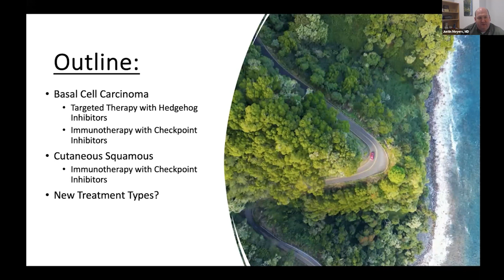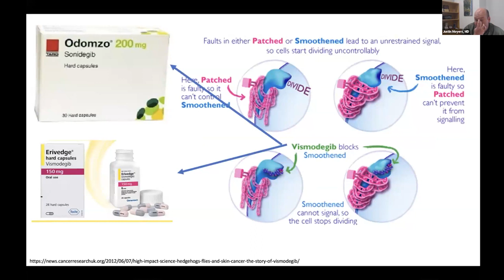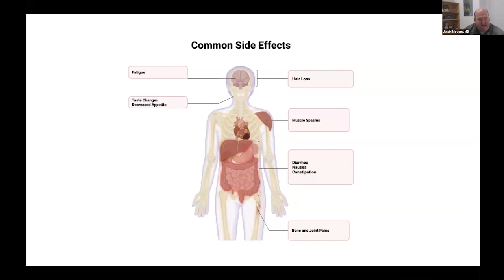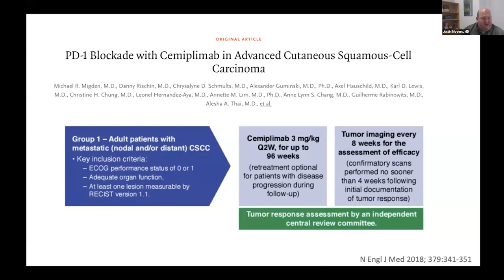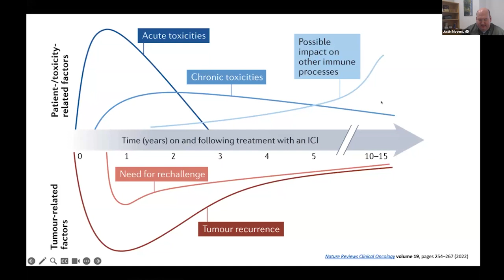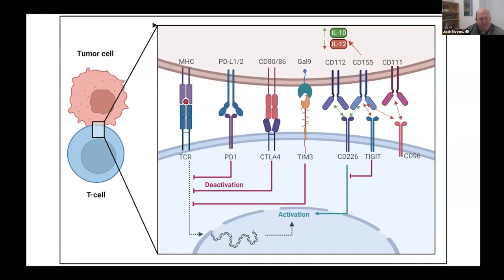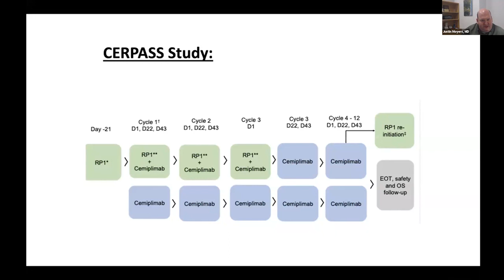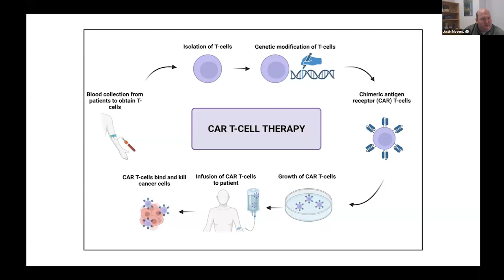Systemic Therapy For Nonmelanoma Skin Cancer and Emerging Research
presented by Justin Moyers, MD
The Angeles Clinic and Research Institute

Nonmelanoma skin cancer (NMSC) is one of the most common types of cancer worldwide. While surgical excision remains the primary treatment modality, systemic therapy has emerged as a promising option for patients with advanced or metastatic disease. This video aims to explore the current landscape of systemic therapy for NMSC and highlight emerging research in this field.

Traditionally, chemotherapy has shown limited efficacy in treating NMSC due to its resistance to cytotoxic agents. However, targeted therapies such as immune checkpoint inhibitors and hedgehog pathway inhibitors have revolutionized the management of advanced NMSC. Immune checkpoint inhibitors like pembrolizumab and nivolumab have demonstrated remarkable response rates in patients with metastatic basal cell carcinoma (BCC) and cutaneous squamous cell carcinoma (cSCC). These drugs work by blocking inhibitory signals on T cells, thereby enhancing anti-tumor immune responses.

Hedgehog pathway inhibitors like vismodegib and sonidegib have shown significant efficacy in treating locally advanced or metastatic BCC by targeting aberrant signaling pathways involved in tumor growth. These targeted therapies have not only improved overall survival but also provided durable responses with manageable side effects.

In addition to these established therapies, emerging research is focused on exploring novel treatment options for NMSC. One such area of interest is immunotherapy combinations, where multiple agents are used simultaneously to enhance anti-tumor immune responses. Clinical trials investigating the combination of immune checkpoint inhibitors with other immunomodulatory agents or targeted therapies are currently underway.

Another exciting avenue of research is the development of personalized medicine approaches for NMSC. By identifying specific genetic alterations or biomarkers associated with drug response, clinicians can tailor treatment strategies to individual patients, maximizing therapeutic benefits while minimizing adverse effects.

Systemic therapy has emerged as a valuable treatment option for nonmelanoma skin cancer patients. Targeted therapies like immune checkpoint inhibitors and hedgehog pathway inhibitors have shown significant efficacy, revolutionizing the management of advanced disease. Furthermore, ongoing research in immunotherapy combinations and personalized medicine holds great promise for improving patient outcomes in the future. As our understanding of NMSC biology continues to expand, it is crucial to stay abreast of emerging research and incorporate these advancements into clinical practice.